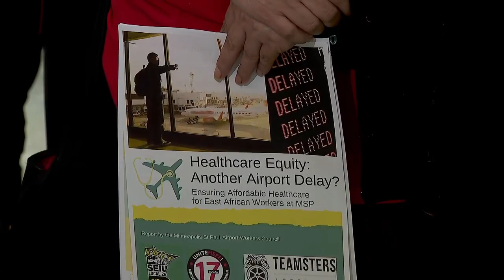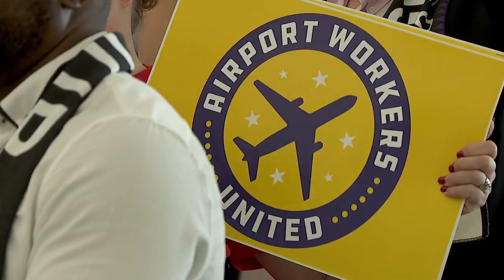RAW: MSP Airport workers, U.S. Rep. Omar highlight need for affordable health insurance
U.S. Rep. Omar joined MSP Airport workers to continue their push for quality, affordable health insurance. The sub-contracted airport service workers, who are mostly East African immigrants, discussed on Sept. 12 what it was like to work during the COVID-19 pandemic.